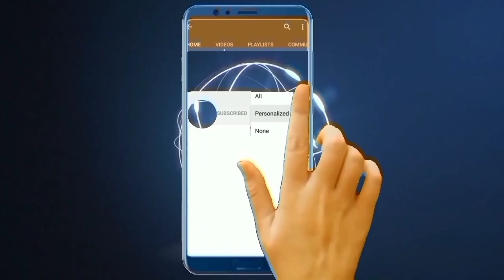England vs India Team Comparison || Debut, Matches, Won, Lost, ICC Trophies || Players Profile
*Debut
*Matches
*Won
*Won Rate
*Lost
*Lost Rate
*Tied
*No Result
*Draw
*ICC Ranking
*Champions Trophy